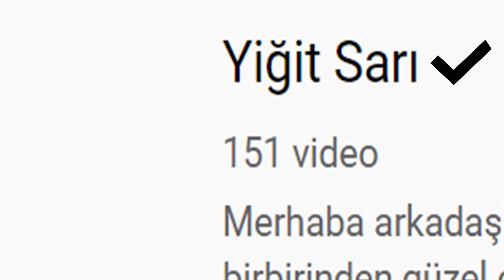EN UZUN SAÇA ULAŞAN OYUNU KAZANIR HAİR CHALLENGE YİĞİT SARI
En iyi saçını uzatan oyunu kazanır Yiğit Sarı. Bugün ikizimle hair challenge oynadık. Bu oyun şöyleydi saçını en uzun yapan oyunu kazanıyor.  Eğlenceli, komik ve çok güzel bir video oldu iyi seyirler.

Diğer Videolarım;